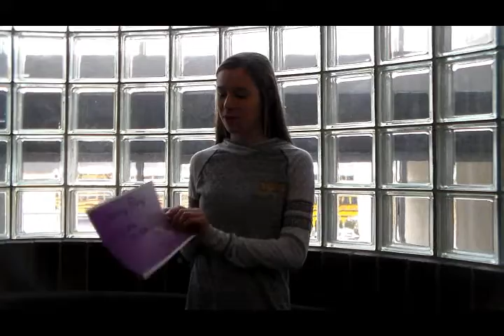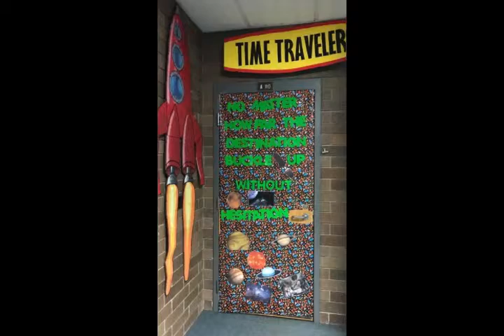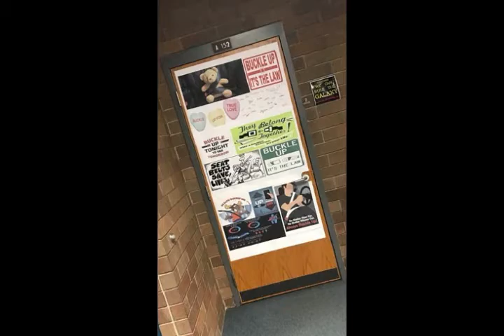news 3 8